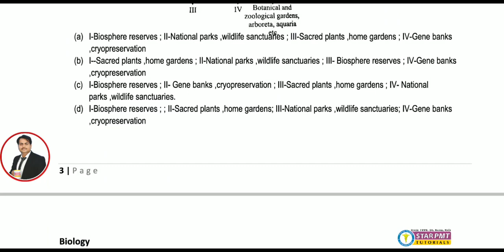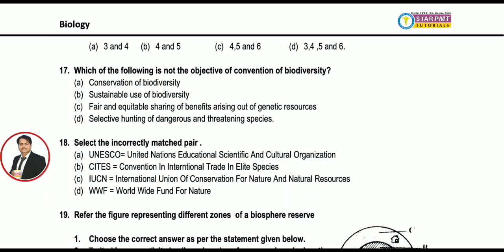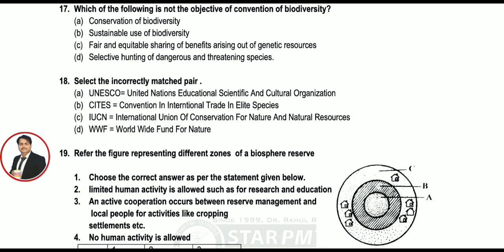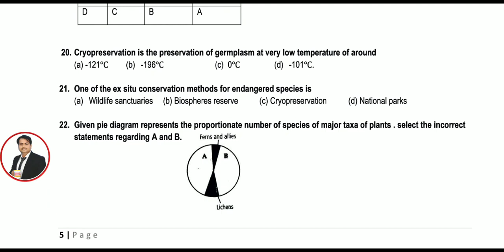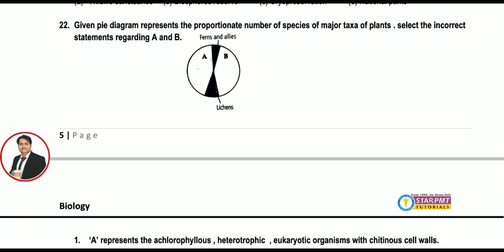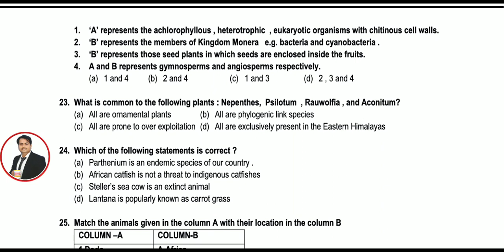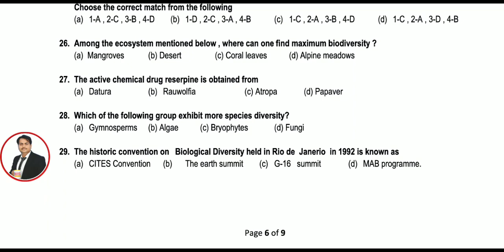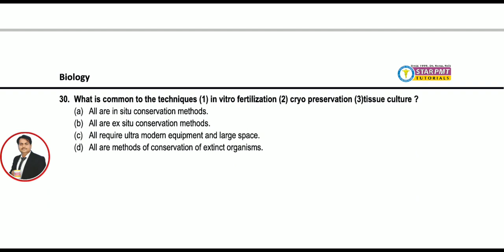Biodiversity and Conservation Part-2(16-30) Paper discussion by RJR Sir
RJR Sir: Biology Faculty STAR PMT